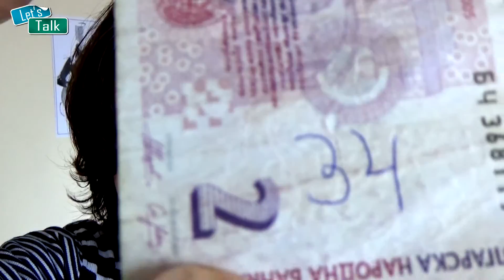Случка с два лева |Let's Talk